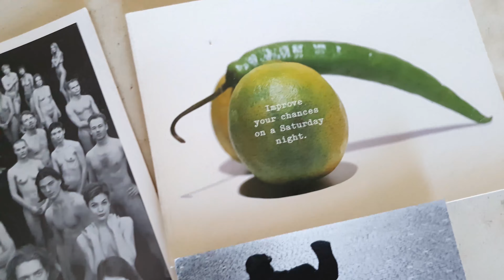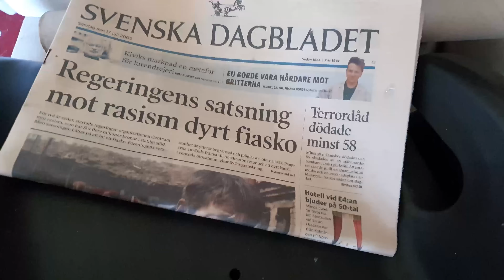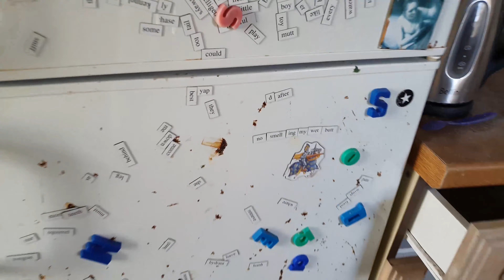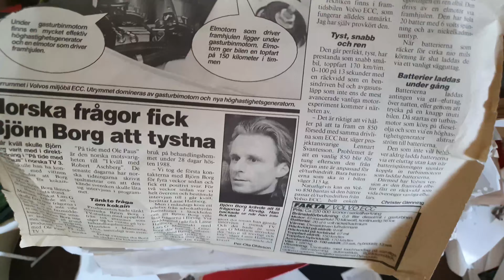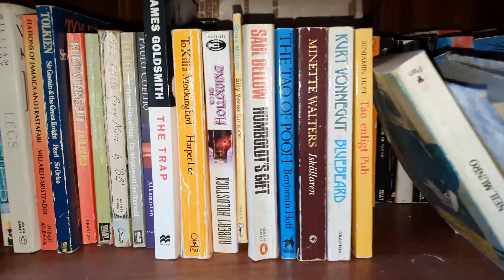Dead Head House - Abandoned Urbex Scotland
An abandoned Scottish farm house with some old possessions still inside and a few other ruins nearby.

A former resident was apparently Swedish, as there were many vintage publications in this language. It looks like at some point in time there was a tragedy here as 4 sheep have died in one room. A spooky scary satanic ritual?!

If (for some reason) you enjoyed this video, found out about a new place or something interesting about it, any support is sincerely appreciated: